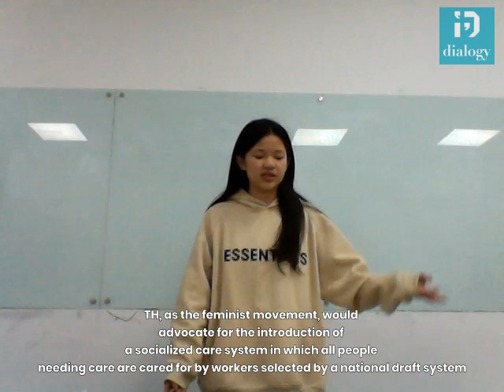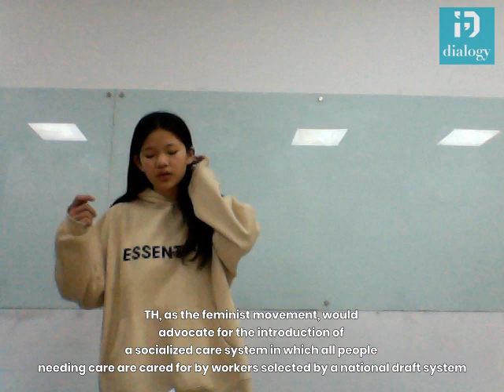2022/11/19 Lilian Debate Class Video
Motion: This house, as the feminist movement, would advocate for the introduction of a socialized care system in which all people needing care are cared for by workers selected by a national draft system.
Format: British Parliamentary (BP)
Position: Gov Whip (CG)